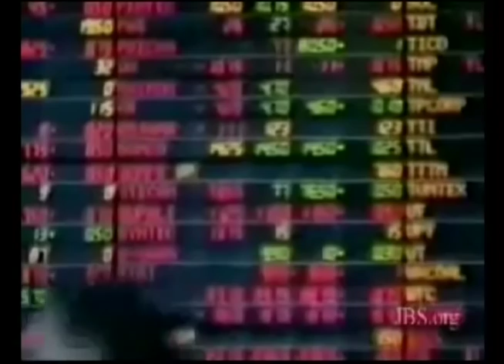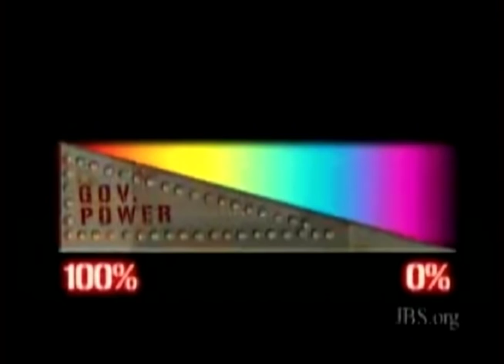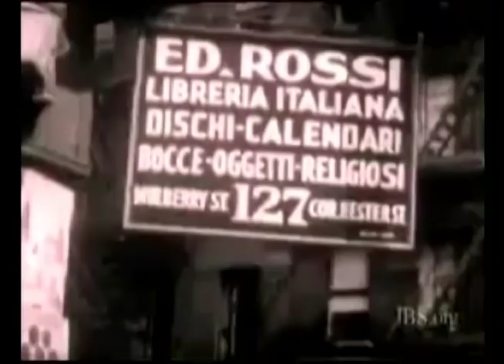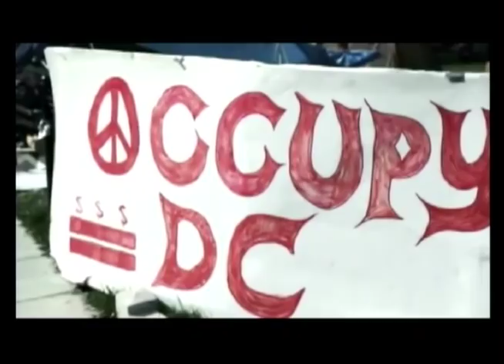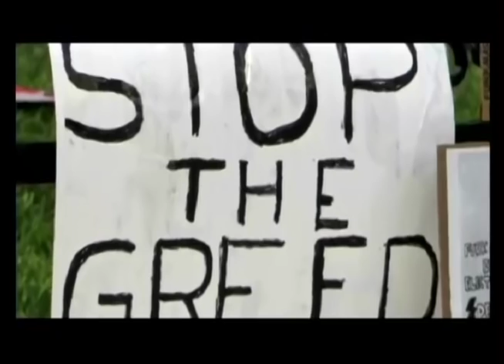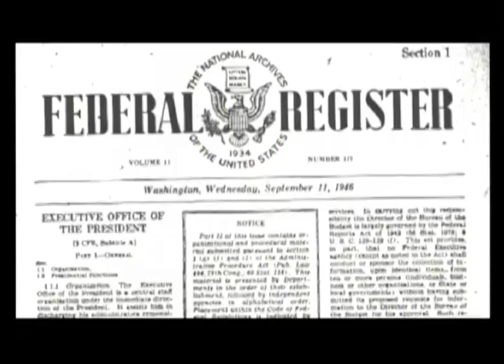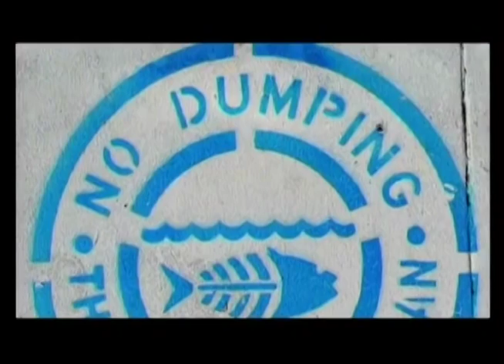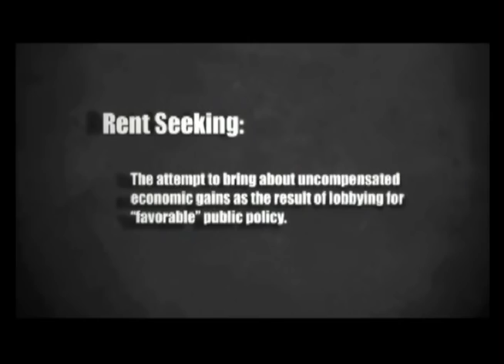FKTV - Episode 38 - April 9th, 2012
1. Local Violence
2. Harriet Cady has her audio recording devices and tapes confiscated by Deerfield Police.
3. An explanation of Capital and Capitalism
4. A look at cronyism in the current system
5. Government explained to a visitor
6. Private Property and the Little Guy